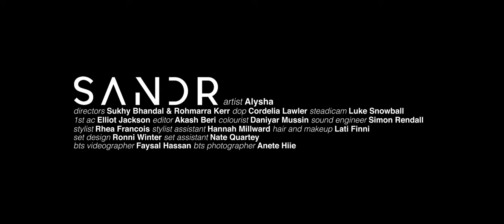Alysha 'Sugar Sweet' in The Room Live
Watch Alysha give a captivating performance of her latest single 'Sugar Sweet' in The Room.

To submit an artist or learn more about The Room to read the review on her performance.

Credits
Artist: Alysha @alysha_gr
Directors: Sukhy Bhandal and Rohmarra Kerr @wearesandr
DoP: Cordelia Lawler @cordelialawler
Steadicam: Luke Snowball @steadi_balls
1st AC: Eliot Jackson @elliot.j.jackson
Production Assistant: Cordy Grossman @cordygrossman
Editor: Akash Beri @akashberi_videoeditor
Colourist: Daniyar Mussin @dan.colorist
Sound Engineer: Simon Rendall @_simonrendall_
Stylist: Rhea Francois @reeree.f
Stylist Assistant: Hannah Millward @hannah_mill
Hair and Makeup: Lati Finni @makeupbylati
Set Designer: Ronni Winter @projectrnz
Set Assistant: Nate Quartey @88shadows
Choreographer: Muti Musafiri @mutivation_